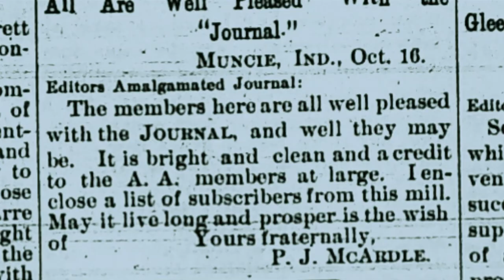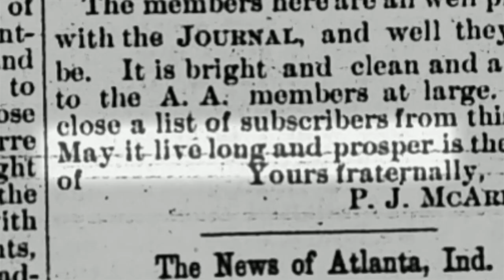Zachary Quinto finds family Spock Connection in 'Who Do You Think You Are?'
Clip from 'Who Do You Think You Are?'

While researching Zachary Quinto’s family tree for his upcoming appearance on Who Do You Think You Are?, Ancestry.com found a surprising connection in his family's past and his character, Spock. In a newspaper record from 1899, Quinto’s great-grandfather P.J. McArdle wrote a letter to the editor that closes out with “May it live long and prosper” – almost the same words used in the iconic Vulcan greeting and farewell "live long and prosper," first introduced by Leonard Nimoy as Spock on Star Trek: The Original Series and spoken by Quinto as Spock for the Kelvin Universe films.

Quinto’s full journey will air on Who Do You Think You Are? on August 14 at 7/6c on NBC and stream on Peacock.

Clip provided by Ancestry.com and NBC.